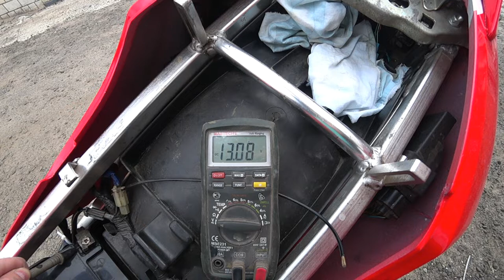Мото-будни | Реле зарядки ремонт| Как узнать, что это реле?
Я катался уже второй сезон и стал замечать, что, все чаще у меня на светофоре,  начинали плавать обороты.
    Ездить на аккумуляторе у меня получалось около месяца, без зарядки (как ты увидишь на видео, она, то есть, то нету, то очень, очень слабая на максимальных оборотах) иногда я замечал, что аккумулятор разрядился, но думал, что он плохой и требуется замена.

  Плавают обороты на холостом :

1. Топливная система, инжектор, карбюратор, подача топлива
2. Электрика свечи, катушки, провода, мозги.
3. И конечно наш победитель РЕЛЕ ЗАРЯДКИ. :))